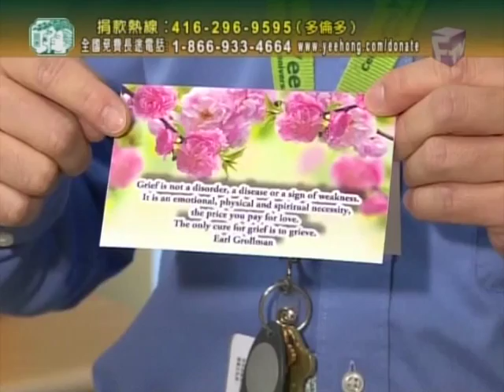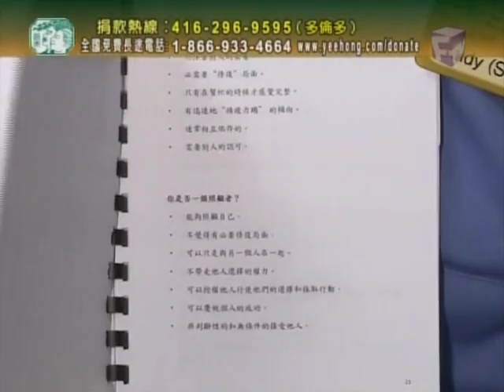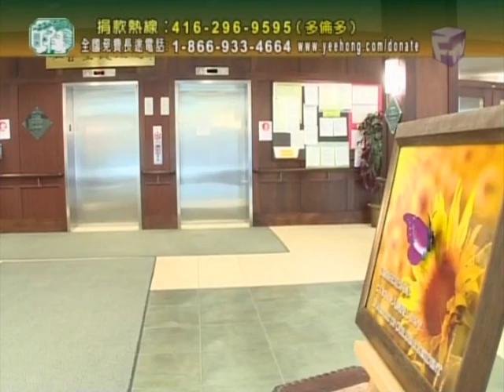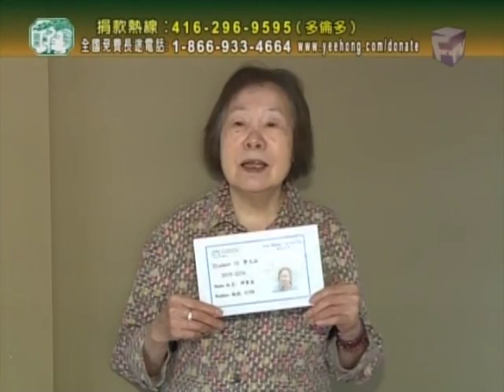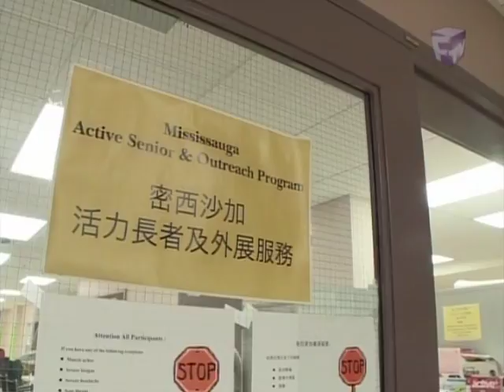Yee Hong 2016